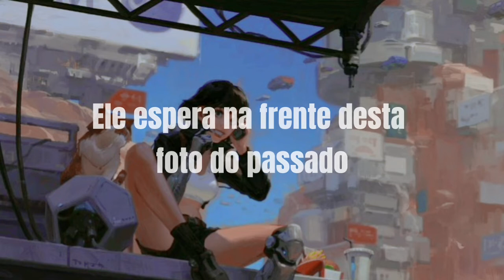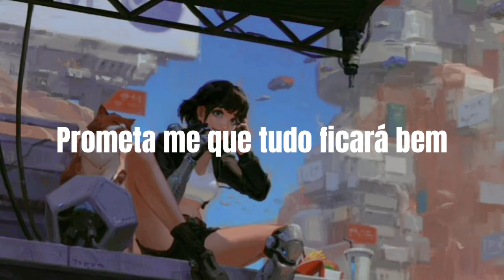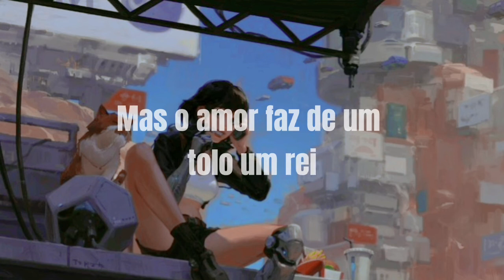Indila - Love Story (Tradução) trend do TikTok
vídeo novo a cada 3 dias